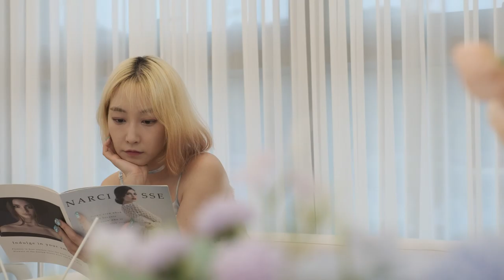FUJIFILM X H2S 촬영 화면1 결과물